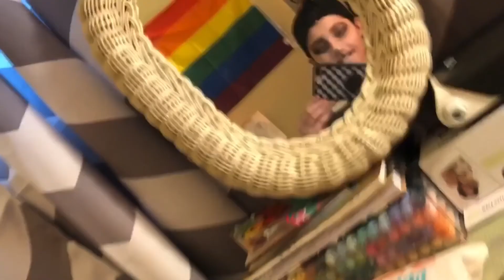Doing A Makeup Tutorial Really Badly | Old Video I Found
So I have been sick but I wanted to post something so here is this video I found in my computer from a while back, so enjoy!

👉Depop: emotoast